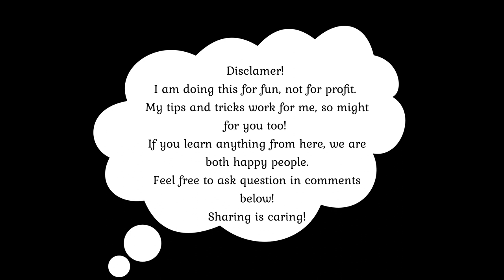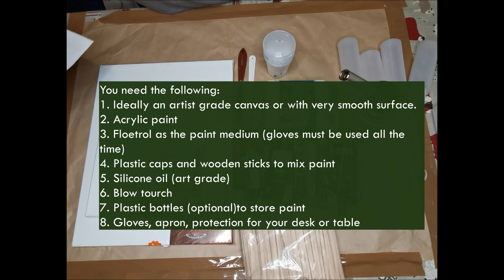Acrylic Art Pouring project, Acrylic Cell Creation Mixture, Floetrol+Paint Mix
Hello! This video is about acrylic pouring art, This is my 3rd and 4th pouring in my whole entire life. I am still learning this art, but I am hooked up! Lets learn together Pouring Art with me! No skills required. I wonder why this art cannot be called "Accidental Art" or turn mishaps to happy haps.

Also I shared recipe for the Acrylic Cell Creation mix, works for me, and I hope it will work for you too.
For this Acrylic Pouring Art you need the following:
1. Ideally an artist grade canvas or with very smooth surface.
2. Acrylic paint (I have Arteza Premium & sky blue from Liquitex, heavy body paint).
3. Floetrol as the paint medium (gloves must be used all the time)
4. Plastic caps and wooden sticks to mix paint
5. Silicone oil (art grade)
6. Blow tourch
7. Plastic bottles (optional)to store paint
8. Gloves, apron, protection for your desk or table

Happy pouring!!!